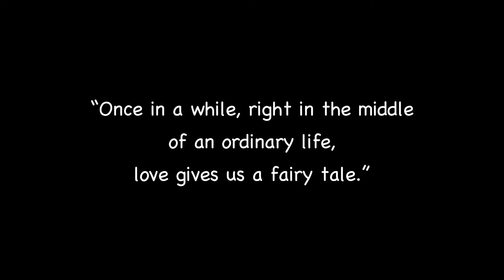Khizra Ali Wedding Highlights, Chicago USA | UV ZenPho Photography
Watch the video in an HD version for better quality.